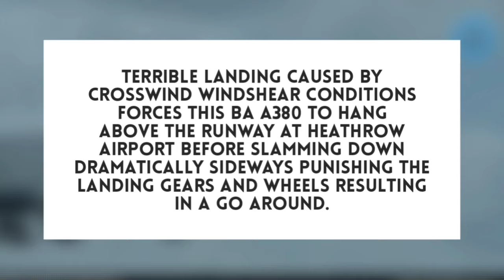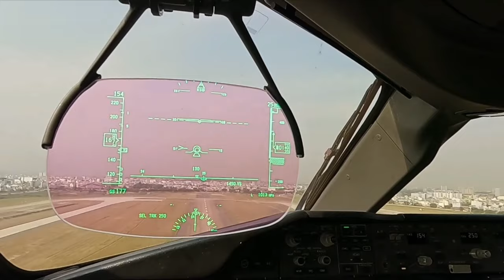Airbus A380 Landing Goes Horribly WRONG Aborting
Terrible: Airbus A380 Landing Goes Horribly WRONG Aborting

Description:
Terrible Landing Caused By Crosswind Windshear Conditions Forces This BA A380 To Hang Above The Runway At Heathrow Aorport Before Slamming Down Dramatically Sideways Punishing The Landing Gears And Wheels Resulting In A Go Around

Terrible landing